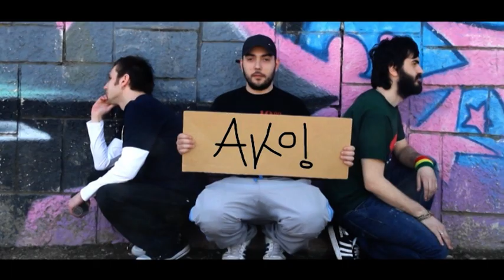AKO! OFFICIAL VIDEO HD (PEPPERMINT)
OFFICIAL VIDEO  HD (PEPPERMINT PRODUCTION)